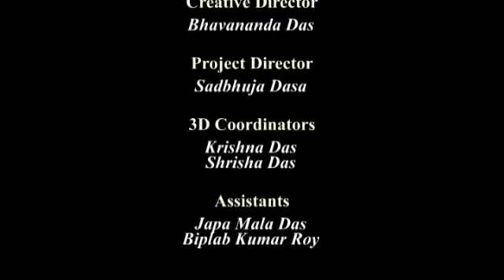Mayapur Chandrodaya Mandir temple of the vedic planetarium 3d project 1+2